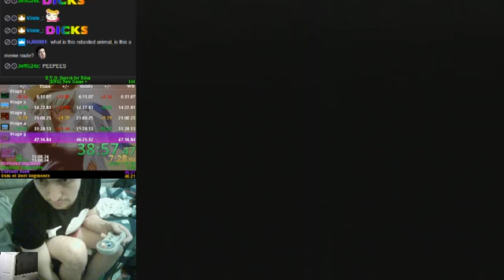46:56 E.V.O. Search for Eden New Game + [ENGLISH]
46min run in this 46 Billion Year story :D